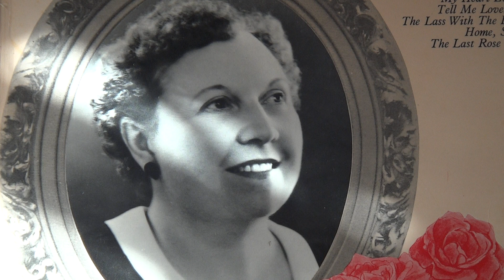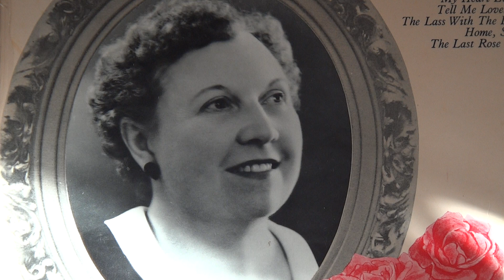"A tribute to Ada Alsop". Side 2. Decca. 1969.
"A tribute to Ada Alsop". (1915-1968). Ace of Clubs records (Decca Mono ACL 323). Long-playing 33 1/3 rpm record issued in 1969. Side 2.

(0.07). "My heart ever faithful". Cantata No.68. J.S.Bach. Cello obbligato--James Whitehead. 2nd September 1946.

(3.06). "Tell me lovely shepherd". Boyce arranged by Poston. 2nd September 1946.

(7.30). "The lass with the delicate air". Michael Arne. 2nd September 1946.

(10.58). "Home sweet home". Payne. Bishop arranged by John Walton. 4th April 1945.

(15.32). "The last rose of summer". "Martha". Flotow arranged by John Walton with The Boyd Neel String Orchestra conducted by Boyd Neel. 4th April 1945.

The items on this vinyl record were transferred by Decca from shellac 78s and recording dates are given after each title. This re-transfer has been achieved acoustically via two speakers courtesy of a Technics Stereo Amplifier HD51.

I made and uploaded this transfer to enable the playing of Ada Alsop's recordings at the funeral of one of Ada's close family friends.